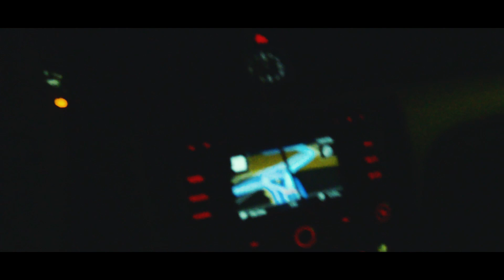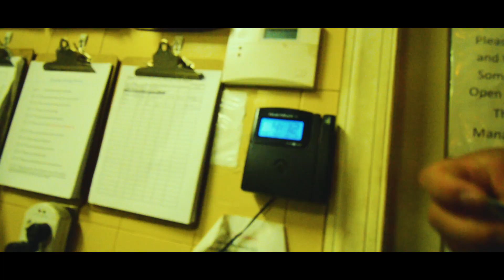Quick Trip To LA Vlog12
Weekly vlog took a quick trip to la